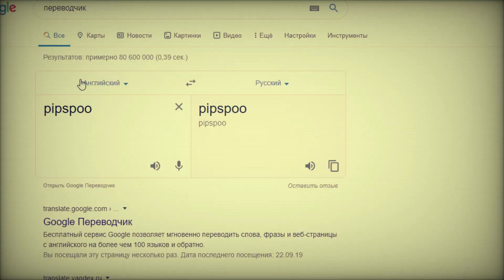РЕВОРК ВЕНДИ [НОВОСТИ от KLEI] Don't Starve Together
Представляю вам новую рубрику "Новости от Klei". В ней мы будем собирать маленькие новости скопившиеся за одну-две недели и выпускать комплексно в одном видео. Данный ролик от части обзор новостей по игре Don't Starve Together. Но не гайд, топ или прохождение по ним.